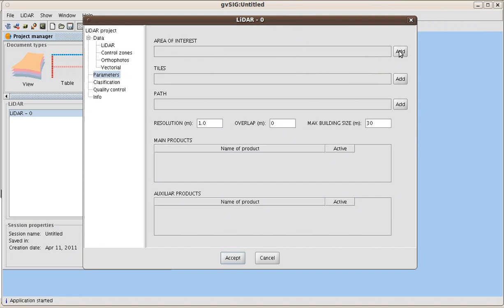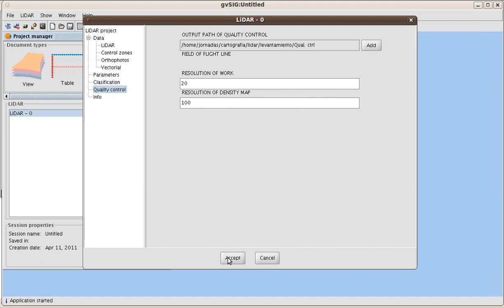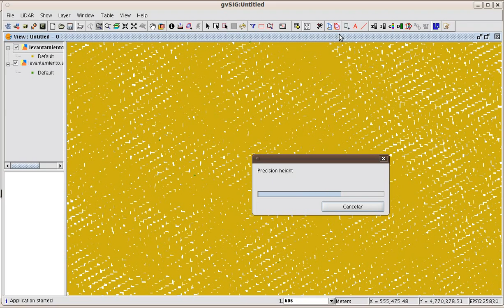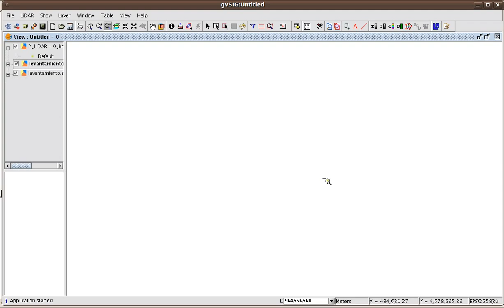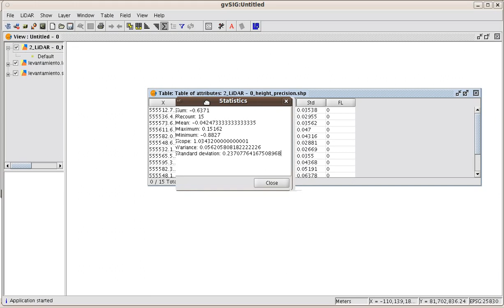gvSIG - DielmoOpenLiDAR: Quality Control (II)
Precision height